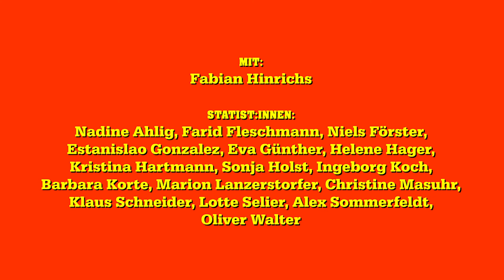ja nichts ist ok von Pollesch/Hinrichs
Mit: Fabian Hinrichs
Statist:innen: Nadine Ahlig, Farid Fleschmann, Niels Förster, Estanislao Gonzalez, Eva Günther, Helene Hager, Kristina Hartmann, Sonja Holst, Ingeborg Koch, Barbara Korte, Marion Lanzerstorfer, Christine Masuhr, Klaus Schneider, Lotte Selier, Alex Sommerfeldt, Oliver Walter
Text: René Pollesch
Bühne: Anna Viebrock
Kostüme: Tabea Braun
Licht: Frank Novak
Dramaturgie: Anna Heesen, Johanna Kobusch

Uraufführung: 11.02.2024